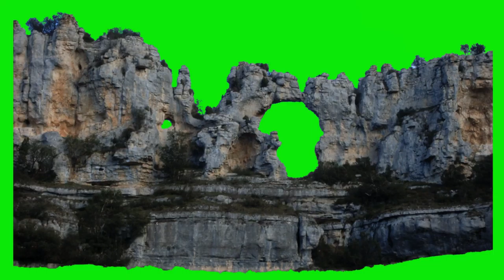21 GREEN SCREEN FOOTAGE 100% FREE to USE FREE STOCK FOOTAGE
GREEN SCREEN FOOTAGE  100% FREE to USE